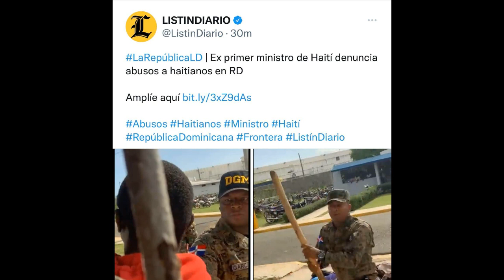Sa PM Claude fè Luis Abinader a lage Sendomeng nan cho...Prezidan Kolonbyen jwenn asasen Jovenel yo